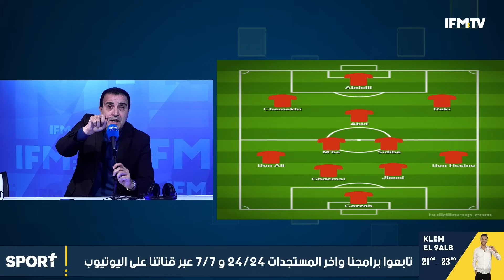نبيل معلول:عمناول كنت نخدم وحدي..هزيتها وحدي وسي حمدي يعرف..والانتدابات أقل مايقال عنها دون المتوسط